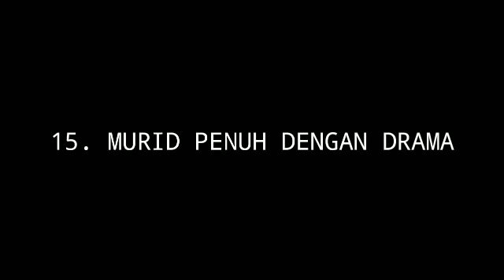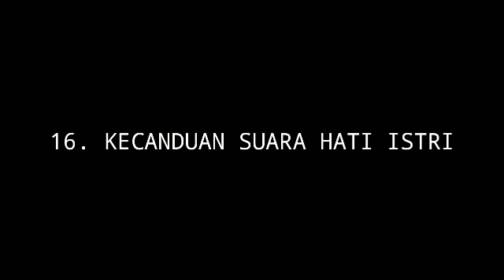TIPE-TIPE MURID DI SEKOLAH || SAKURA SCHOOL SIMULATOR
ZARVERSQUAD 🌻